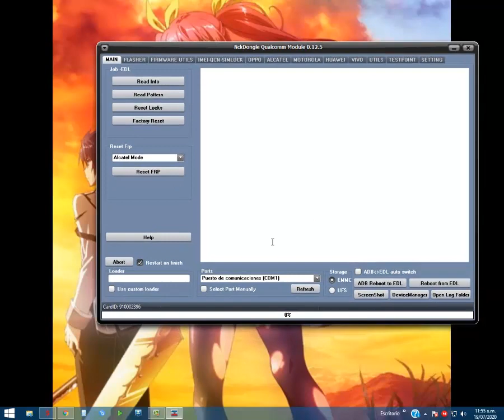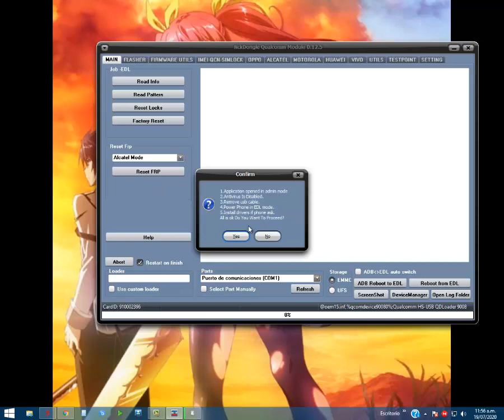ALCATEL 5044R QUITAR CUENTA GOOGLE ( ACTUALIZADO )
Vendemos celulares, reparamos y mas.